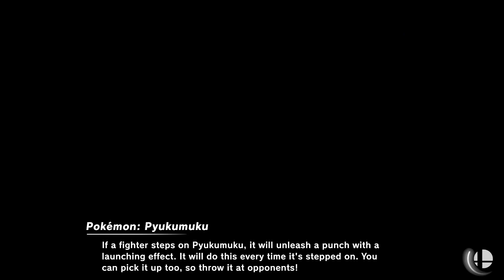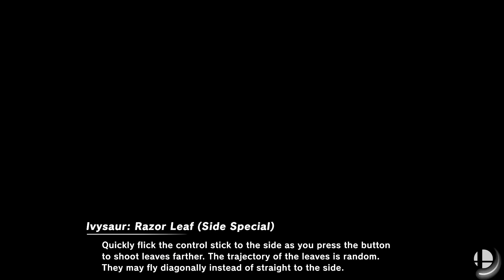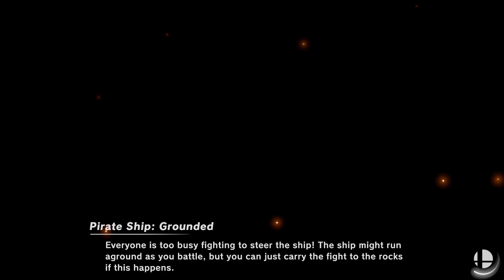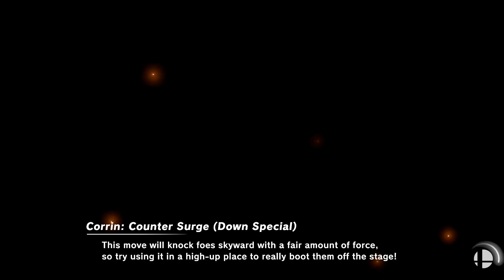Super Smash Bros. Ultimate - YuJet's Mains/Favorites Elimination Tournament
Elimination CPU Battle
Fighters: Roy, Dark Pit , Toon Link, , Corrin F,  Joker , Byleth F, Min Min, Pyra/Mythra
Stages and Music:
1.Castle Siege/Beyond Distant Skies - Roy's Departure
2.Reset Bomb Forest/Dark Pit's Theme
3.Pirate Ship/Dragon Roost Island
4.Coliseum/Lost in Thoughts All Alone (Remix)
5.Mementos/Last Surprise
6.Spring Stadium/ARMS Grand Prix Official Theme

Requested by YuJet